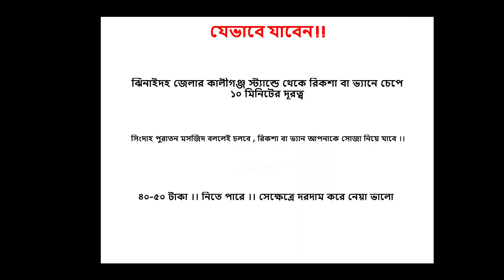কালীগঞ্জের সুলতানী আমলের সিংদহ আউলিয়া মসজিদ ।। Historical Mosjid Of BD ।।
আসসালামু-আলাইকুম ‼‼

আশা করি আপনারা সকলে মহান আল্লাহ্‌ রাব্বুল আলআমীন এর রহমতে ভালো ও সুস্থ আছেন ।।

আজ আপনাদের মাঝে নিয়ে এলাম ঝিনাইদহ জেলার কালীগঞ্জ উপজেলার সিংদহ এলাকায় অবস্থিত বাংলাদেশের অন্যতম প্রত্নতত্ত মসজিদ নিয়ে ...

লাইক ও আপনার মূল্যবান মতামত জানানোর আবেদন জানাই । ধন্যবাদ

বাংলাদেশের মাটিতে চলাচলরত বিভিন্ন বাস এর ছবি বা তথ্য পেতে জয়েন করতে পারেন আমাদের ফেসবুক গ্রুপ